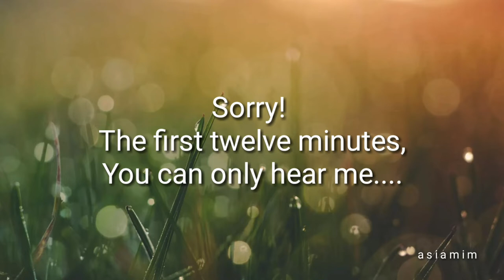Home Economics Unit | Discussion-1st part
Home Economics Unit Admission Test 2022